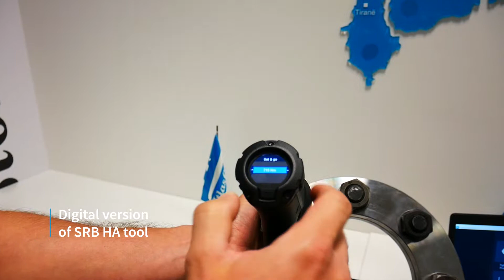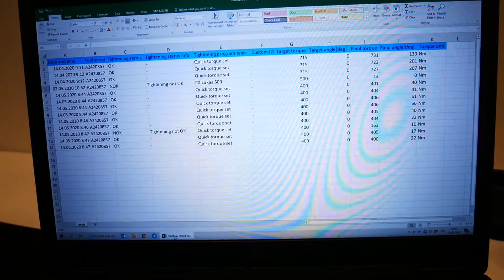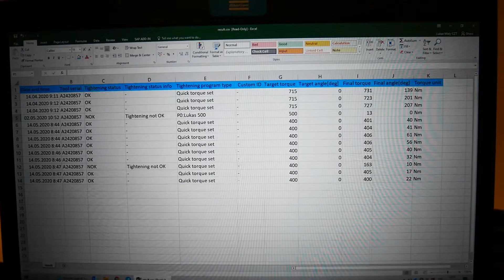Big bolts tightening - Battery nutrunner SRB HA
We present you our new battery wrench SRB HA which is ideal for tightening large bolts up to 4000Nm. It guarantees tightening accuracy and feedback on the quality of the tightened joint. Are you interested in more? Watch the video.